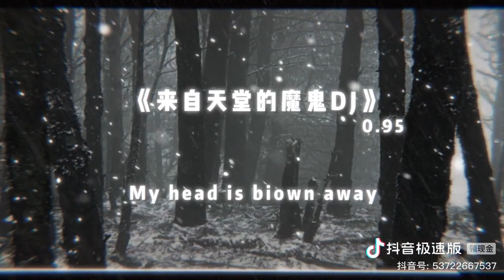@良月十三第一次听到这首歌好像是在那个夏天#dj降调 来自天爱的磨由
第一次听到这首歌好像是在那个夏天#dj降调